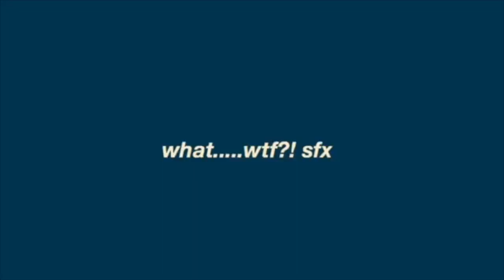MIJN TOP 3 CALORIEARME SMOOTHIE BOWLS | merrylou damian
Wanneer het lekker weer begint te worden is mijn zin in smoothie bowls maximaal!
Hier deel ik met jullie mijn caloriearme smoothie bowls voor maximaal gewicht verlies!
Afvallen kan soms echt moeilijk zijn!
Mat deze smoothies wil ik jullie helpen met afvallen!
Dikke knuffel

👉🏽 A B O N N E E R Hier Voor een nieuwe video's

✔︎ Voorstellen
Ik hou ervan om mijn gezonde mama leven met jullie te delen.
Neem gerust een kijkje in het leven van een mama die gezond zijn en zelfliefde hoog in het vaandel heeft staan!!
Oh ja, lekker eten en fit blijven natuurlijk ook!!

Video: 2x PW meekijken in mijn chaotische en gezonde huismama leven!

Oh ja.

-Upload Schema-
✗ Dinsdag om 16:00 video over afvallen gezond eten enz.
✗ Vrijdag om 16:00  weekvlog